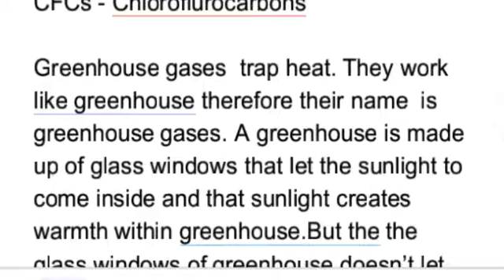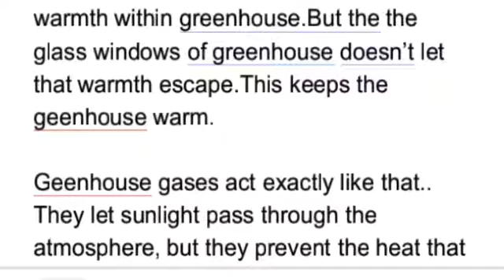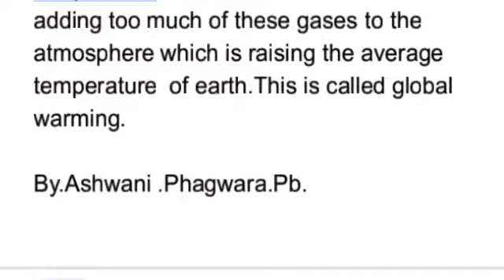Greenhouse Gases ग्रीनहाउस गैसें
Greenhouse gases , global warming